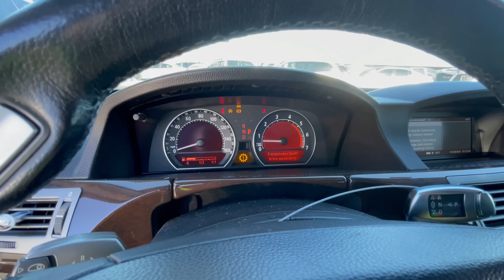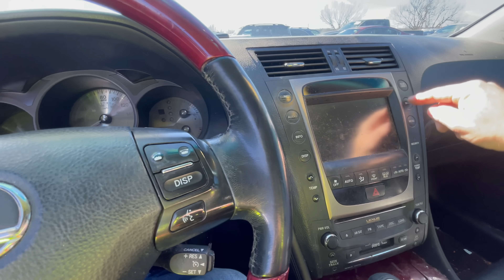Whose Idea Was This? Plus A BMW 750 Li That ACTUALLY RUNS!!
Lots to show you in this video. First, I'll show you a unicorn - a 2008 BMW 750Li that actually starts and runs (for a minute or so!). Then I'll give you a faux paint job on a Hyundai Elantra that looks ridiculous. Finally, a beautiful 2000 Lexus ES300 with gold emblems that are still gold! Someone took good car of this car!!